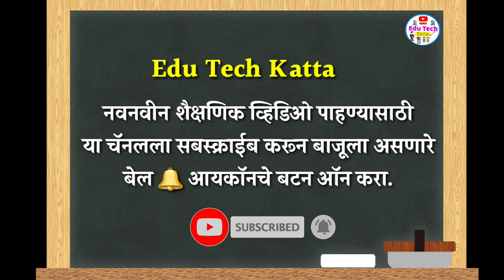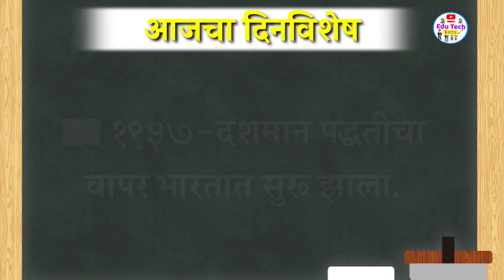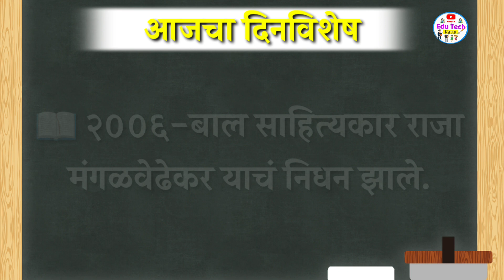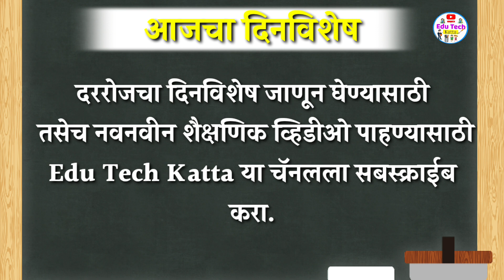आजचा दिनविशेष | 1 एप्रिल दिनविशेष | Aajcha Dinvishesh | मराठी दिनविशेष | Dinvishesh In Marathi